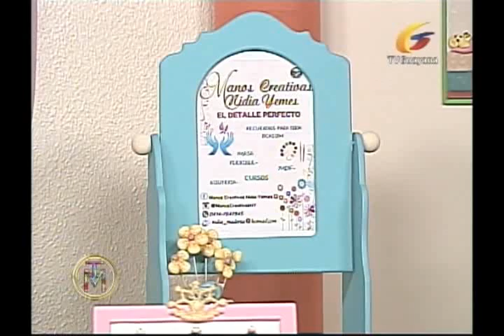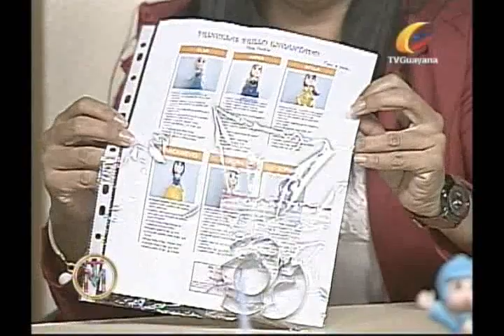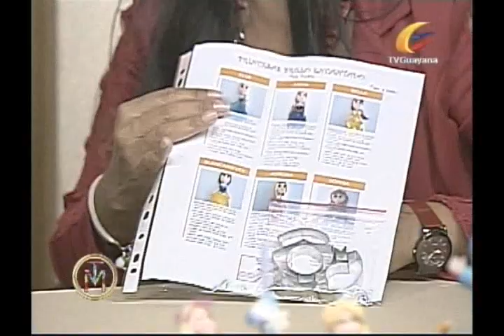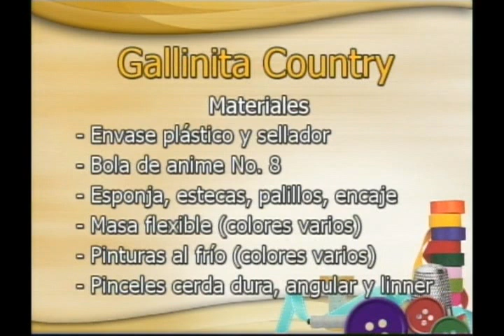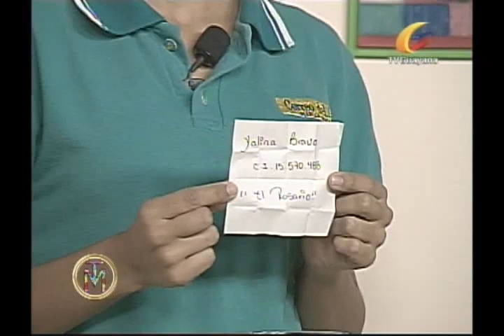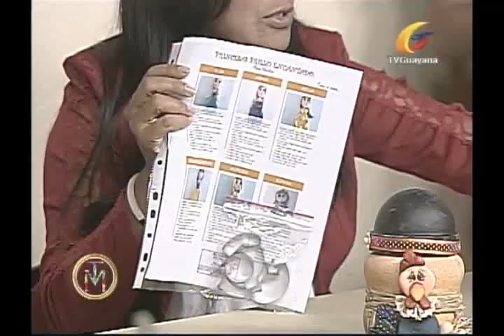Gallinita Country con: Nidia Yemes (Taller de manualidades 2da Temporada)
Tenia tiempo sin subir videos, peroaqui les dejo uno mas de la nueva temporada de TALLER DE MANUALIDADES, espero lo disfruten